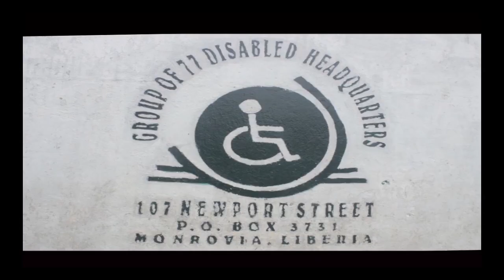Mzmenneh & Team at the Group of 77, Institute of the Disabled at Newport Street, Monrovia, Liberia